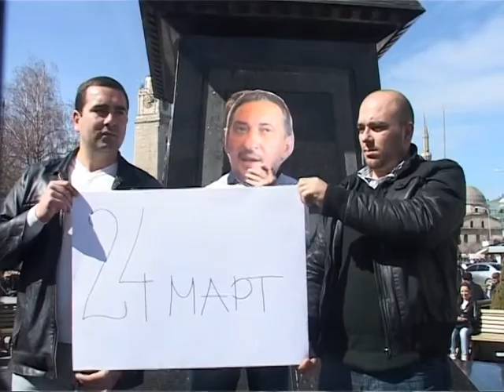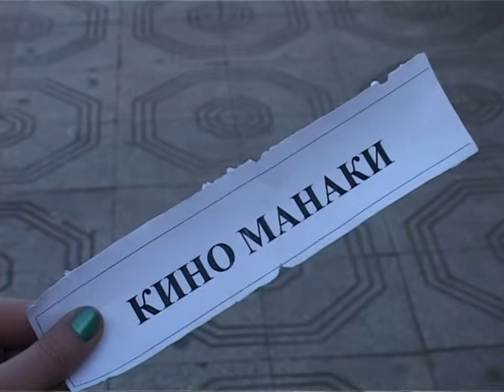Политички пародии во Битола -ТВ ТЕРА